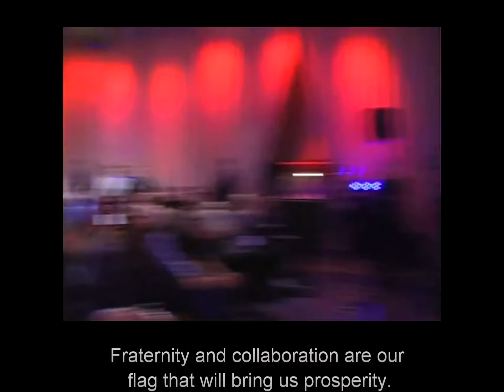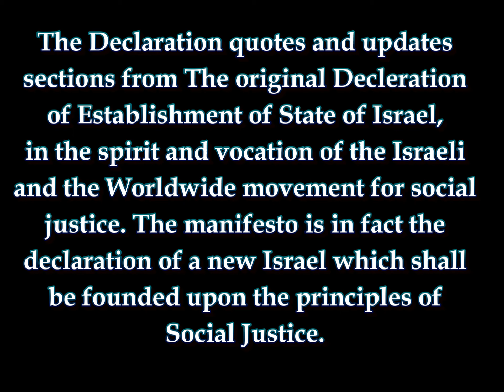The Israeli Social Justice Manifesto - A Declaration of the New State of Israel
On December 12th 2011, a large group of social justice activists from Israel, containing several dozens, surprised the political and economical leaders of Israel by reading a constitutional manifesto, declaring a new State of Israel.

The declaration took place during a session of the Israeli Business Conference, hosted at a prestigious hotel in Tel Aviv. The declaration was read during a session in the presence of prominent Israeli business persons, members and leaders of the banking community in Israel, including The current Governor of the Bank of Israel, Mr. Stanley Fisher, The Minister of Defense, Mr. Ehud Barak.

The Declaration quotes and updates sections from The original Decleration of Establishment of State of Israel.

This is the manifesto:
"We, the citizens of Israel, We are the people, and we are creating a new State of Israel -- The Social Justice state.

The new State of Israel will be based on Liberty, Equality, Justice and Peace within a True Democratic regime.

The new State of Israel will ensure complete equality of social and political rights to all its inhabitants irrespective of religion, race or sex.

The new State of Israel will assume full responsibility for all its inhabitants and ensure their right for food, shelter, clothing, proper livelihood, health, education, culture and a clean environment.

The new state of Israel will ensure a just distribution of the economic, social and natural resources to all its citizens.

The new State of Israel will ensure freedom of religion, conscience, language, education, culture and expression.

We are all human beings, we are all equal, we are all responsible for each other. We will not allow anyone to divide us by intimidation and incitement.

Right and Left, Religious and Secular, Jews and Arabs, Men and Women, Poor and Rich -- We all live here together. Fraternity and collaboration are our flag that will bring us prosperity.

We have the power. We shall not surrender, we will not be deterred or stopped until we re-establish a new just, fair and sane society.

The New State of Israel."

The inspiration for this came from the recent action conducted by David Publow and supported by David Braun, both of United for Action in New York City Mr. Publow's powerful performance, delivered at the NY DEC public comment hearings on Hydrofracking, is a priceless contribution to the movement striving to protect and ensure American rights to clean air and drinking water, both under serious threat as a result of the unsafe energy extraction technique know as Hydraulic Fracturing (aka Fracking. See the film Gasland

נוסח המניפסט:
אנחנו אזרחי ישראל, אנחנו העם, ואנחנו יוצרים מדינת ישראל חדשה -- מדינת הצדק החברתי."

מדינת ישראל החדשה תהיה מושתתת על יסודות החירות, השיוויון, הצדק והשלום, במסגרת משטר דמוקרטי אמיתי.

מדינת ישראל החדשה תקיים שוויון זכויות חברתי ומדיני לכל אזרחיה בלי הבדל דת, גזע ומין.

מדינת ישראל החדשה תיקח אחריות על כלל אזרחיה ותבטיח את זכותם למזון, לקורת גג, מלבוש, פרנסה בכבוד, בריאות, חינוך, תרבות וסביבה נקייה.

מדינת ישראל החדשה תדאג לחלוקה צודקת של המשאבים הכלכליים, החברתיים והטבעיים לכלל אזרחיה.

מדינת ישראל החדשה תבטיח חופש דת, מצפון , לשון, חינוך, תרבות וביטוי.

כולנו בני אדם, כולנו שווים, כולנו ערבים זה לזה. לא ניתן לאיש לפלג אותנו באמצעות הפחדה ושיסוי.

ימין ושמאל, דתיים וחילונים, יהודים וערבים, גברים ונשים, עניים ועשירים - כולנו חיים כאן יחד. האחווה ושיתוף הפעולה בינינו הם הדגל שלנו והם יביאו לשגשוג שלנו.

הכוח בידנו. לא ניכנע, לא נירתע ולא נעצור עד שנקים מחדש חברה צודקת, הגונה ושפויה

"היא מדינת ישראל החדשה.